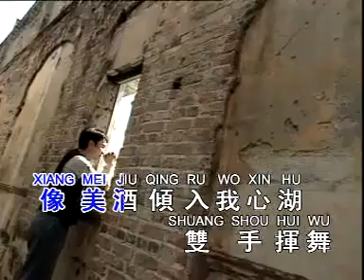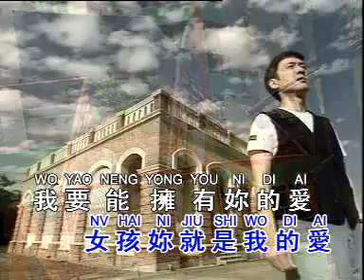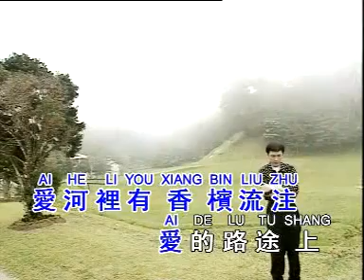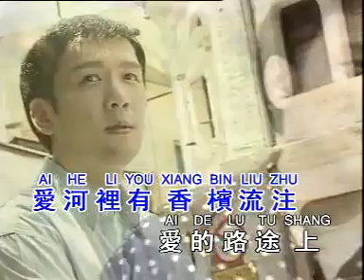李茂山 -女孩妳是我的愛 Madu&Racun